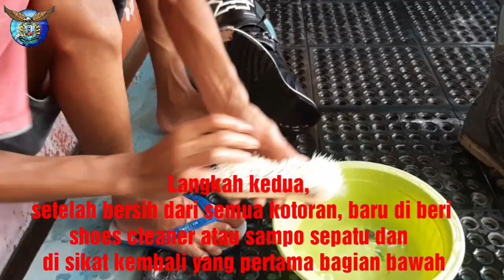Cara mencuci sepatu trail | cara cuci perlengkapan trail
Cara mencuci sepatu trail
Sama seperti mencuci sepatu kulit cuma bedanya ini lebih besar dan panjang
Pertama sikat semua bagian luar untuk menghilangkan kotoran dan noda
Setelah selesai baru di sikat lagi menggunakan cleaner shoes atau sampo sepatu.
Selanjutnya tonton sampai habis ya... smoga bermanfaat